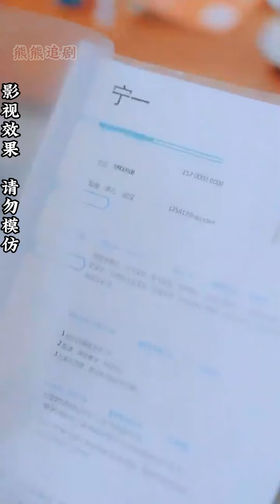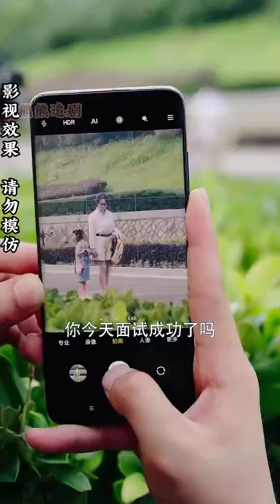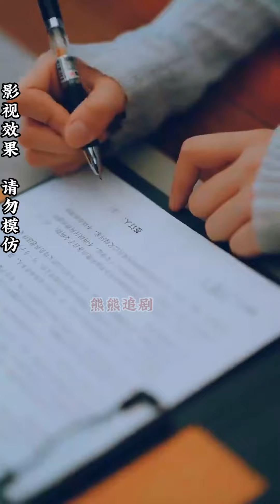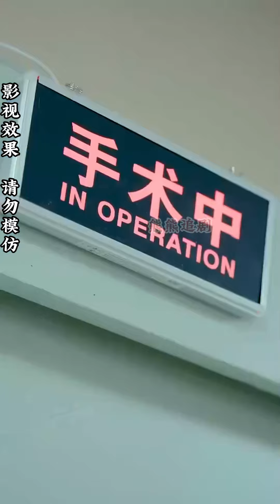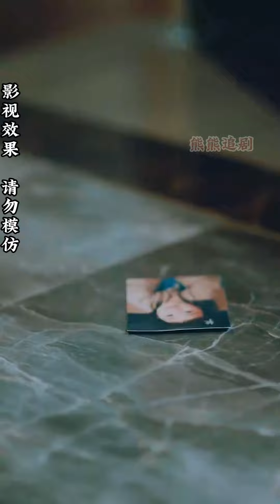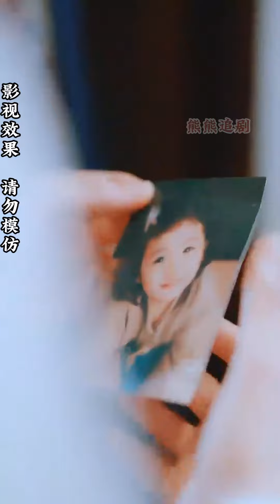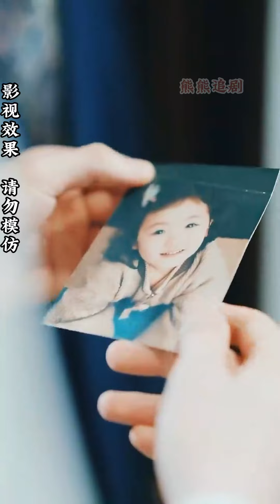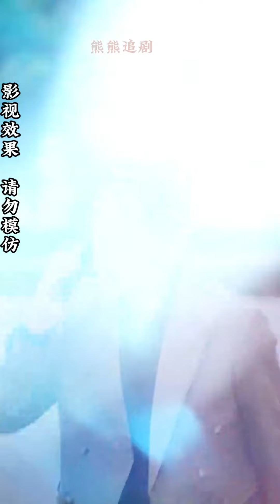【全集完结】《一胎双宝爹地妈咪又生气啦》笨蛋爹地，怎么就认不出哪个是真妈咪，再不来哄人，妈咪就要跑了#都市#甜宠#虐心#爱情#恋爱#高清